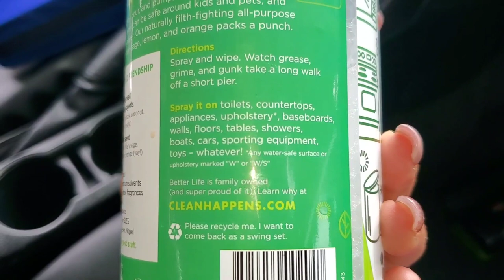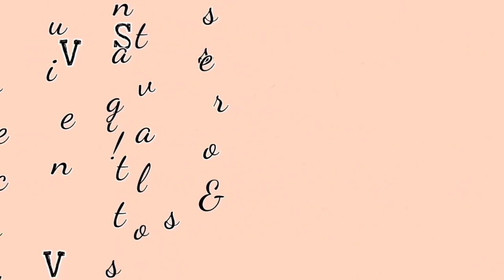Vlog Day Cleaning my car & Getting glasses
Just a fun day off vlog doing a few chores and talking about life.